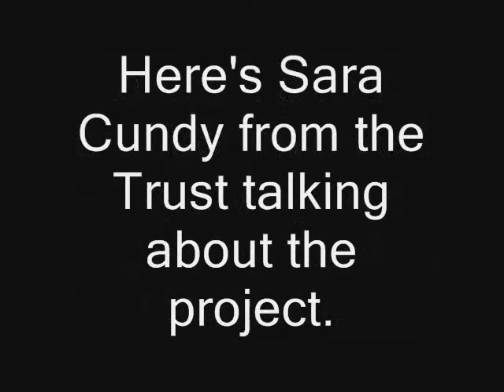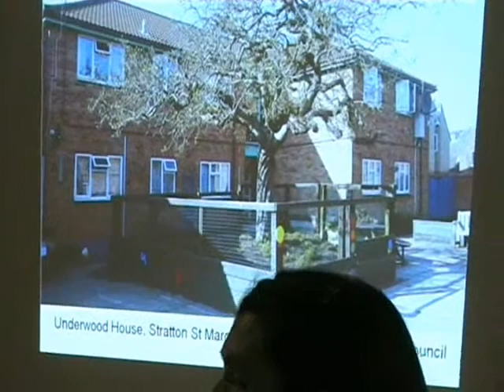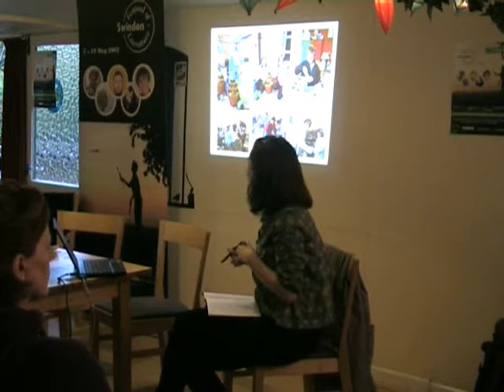Food Champions project in Swindon and Wiltshire - 17 May 2012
Sara Cundy from Wiltshire Wildlife Trust talks about the Food Champions project to encourage and empower mainly disadvantaged communities in Wiltshire and Swindon to learn about and get involved in growing and accessing healthy local food.